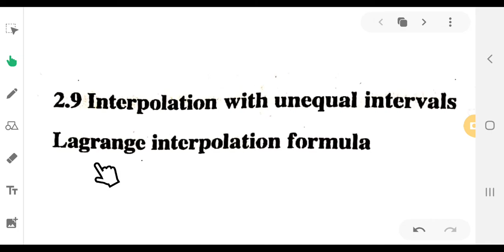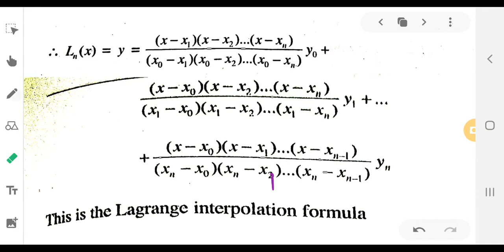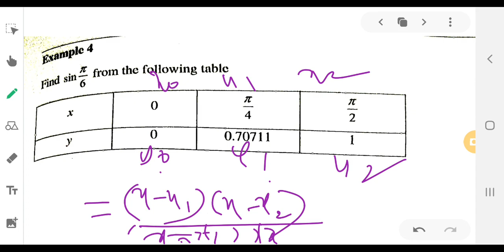lagrange interpolation formula and their problems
its for 6th sem BSc Mathematics